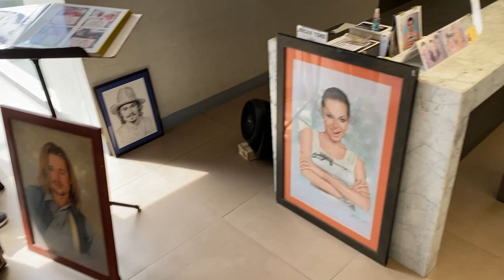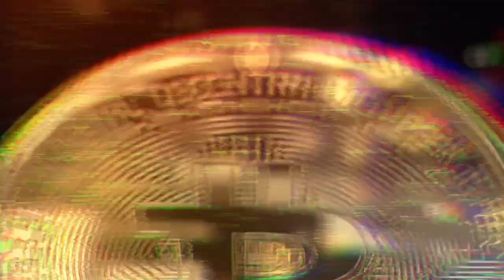Ceny wynajmu mieszkań / apartamentów na Phuket